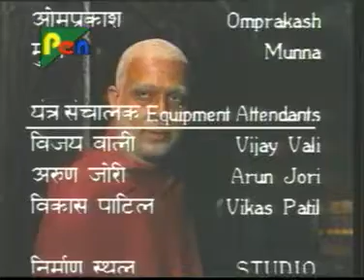Chanakya Ending 31 Shloka